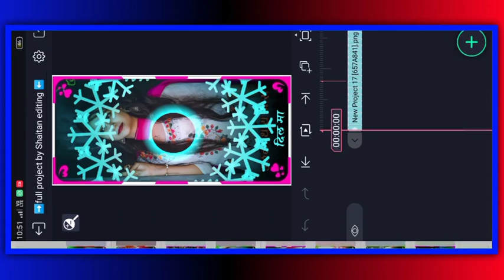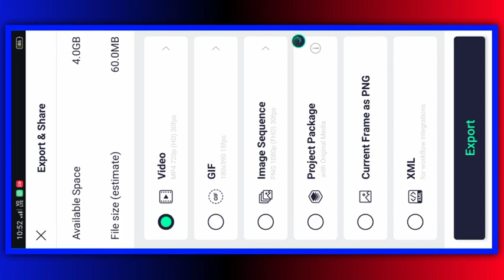ઉલલા થાય મારા દિલ મા Arjun r meda ka new status editing alight motion me 2023 mafiya song par status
ઉલલા થાય મારા દિલ મા Arjun r meda ka new status editing alight motion me 2023 mafiya song par status#Gwalgarh

. shaitan editing .💔

bewafa
gujarati editing
gujaratiediting 2021

ritesh editingલ
timli status
alight motion
gujarati status